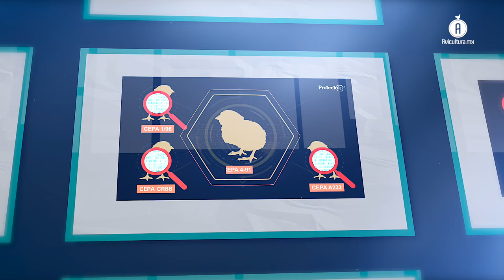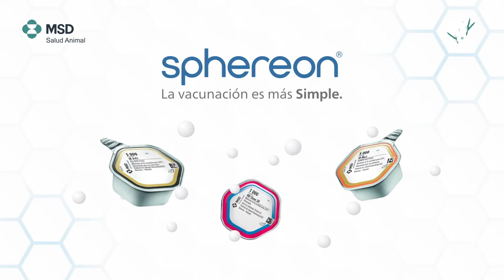Sphereon®, Protectotipo™ y Bronquitis Infecciosa, los temas de MSD Salud Animal durante la ANECA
En la más reciente edición del Congreso de la ANECA, tuvimos oportunidad de platicar con los directivos de la Unidad de Negocios Avícolas de MSD Salud Animal para conocer las particularidades tecnológicas de las esferas de Sphereon® y los resultados en el programa de Protectotipo™ para la avicultura nacional.

Durante el XLVI Congreso Anual de la Asociación Nacional de Especialistas en Ciencias Avícolas (ANECA), MSD Salud Animal, —empresa global dedicada en la producción y desarrollo de medicamentos y servicios veterinarios— presentó el seminario "Ventajas productivas del cuidado avícola oportuno" para compartir conocimientos e investigación, el objetivo: apoyar en el desarrollo óptimo de la actividad avícola en México.

En AVICULTURA.MX tuvimos oportunidad de atender este foro especializado, en el que destacamos la participación de Ron Meijerhof, Francisco Ríos y Sergio Carrasco; esta triada de especialistas abordaron diversos temas con el enfoque de buscar las condiciones idóneas y la administración adecuada para que las aves alcancen su máximo potencial, en cuestiones de productividad y de salud.